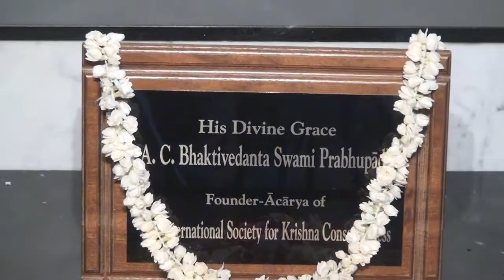ISKCON Toronto - Srila Prabhupada Vyasa puja 2016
ISKCON Toronto
Friday, August 26, 2016
Video by Satyanath Prabhu